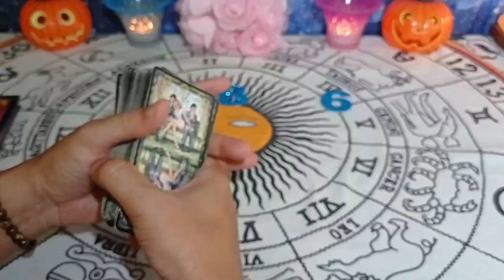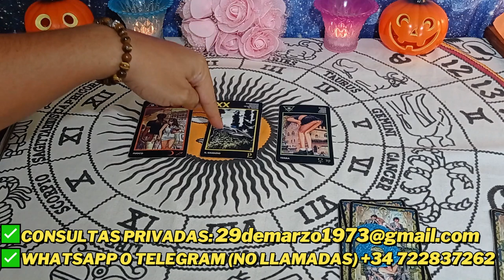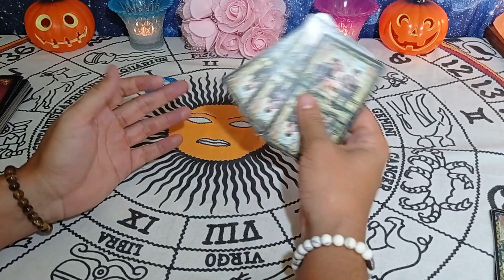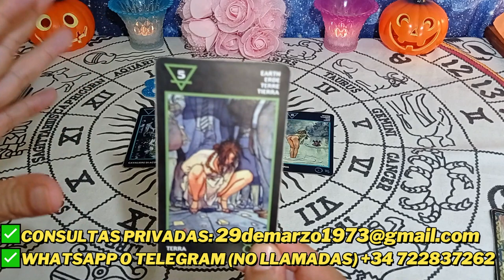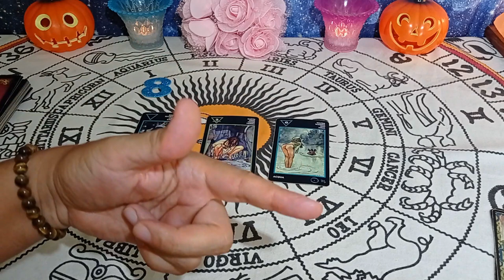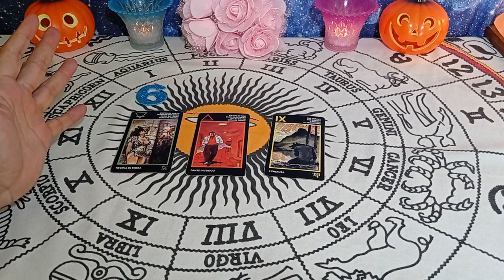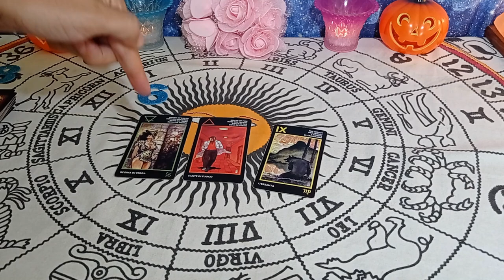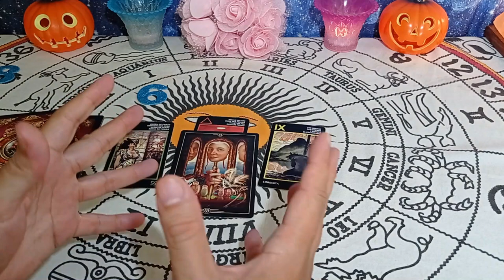¿MI PAREJA ME ES INFIEL? ¿LO FUE? 💥​TAROT INTERACTIVO HOY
​✅​WHATSAPP O TELEGRAM (NO LLAMADAS) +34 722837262

Descargo de responsabilidad: ¡usted no está absolutamente obligado a donar nada nunca! Sin embargo, si la lectura te conmovió y quieres dejar una propina, mantendré esa opción abierta :) Estoy agradecido por cualquier cosa, ¡pero nunca sientas que tienes que hacerlo!

Promoción Especial: 15 minutos (una o dos preguntas, lo que dé tiempo) 16€.